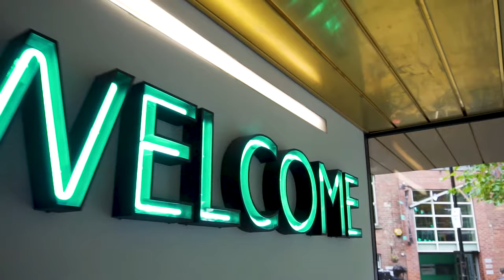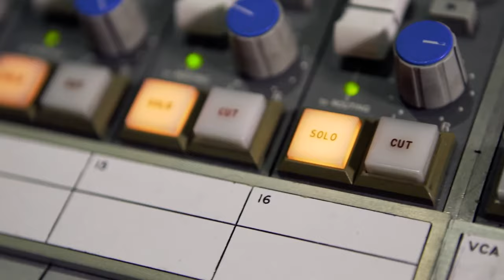BA (Hons) Music (Business) at Leeds Conservatoire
Our students and staff talk about the BA (Hons) Music (Business) course at Leeds College of Music.

Our Music Business degree is designed for entrepreneurs who are serious about getting their ideas off the ground. Your business plan is at the heart of the curriculum, and we support you to generate your own work. Our students progress into the industry, employed in a wide range of roles and as active entrepreneurs. We will help you develop your ideas and achieve your ambitions.